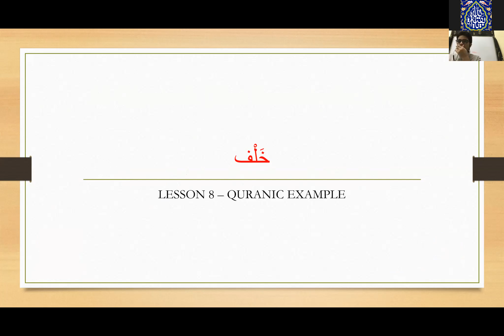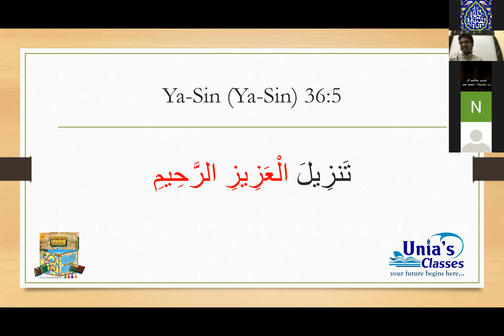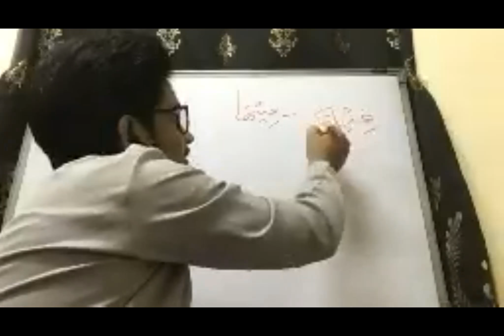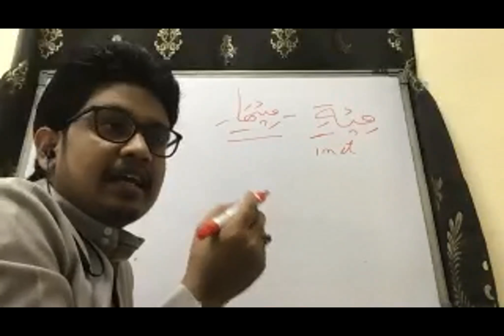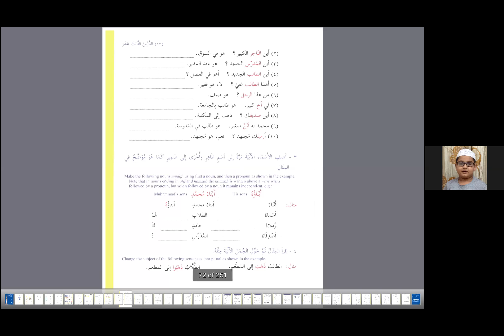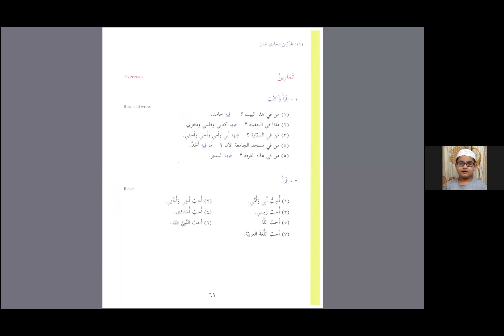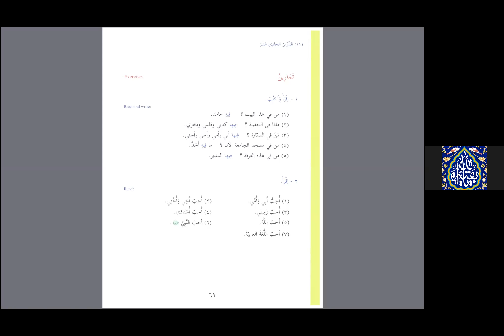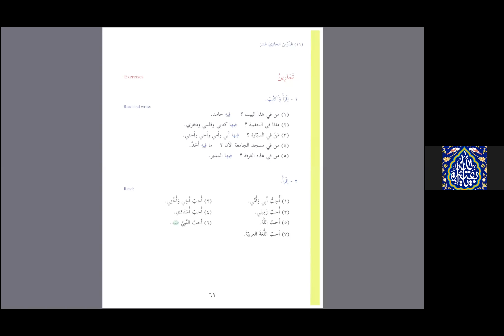Arabic Grammar Course - Lesson 11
Lesson - 11
Teacher: Maulana Riyaz Hussain